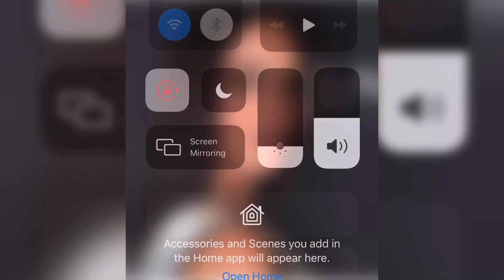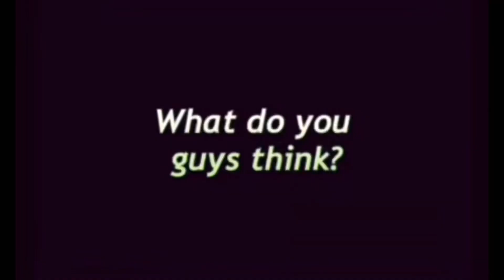DIOSA! Miss Universe Day 4 Standout: Estefania Soto Torres from Puerto Rico 🇵🇷 Watch Out!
DIOSA! Miss Universo Día 4 Destacada: Estefania Soto Torres de Puerto Rico 🇵🇷 ¡Cuidado!

Estefanía Natalia Soto Torres has been a head-turner since the start of the competition. From her arrival outfit and her walk at the airport, she definitely left a good impression on the fans. She then had photoshoots with MUBA cosmetics, Miss Universe sponsor where she looked so gorgeous and magnificent. There's something about her that you want to know more about. She also had many shoots with the MU Team (she's probably a favorite). And last night's look with that blue dress was just stunning. Dyosa! She's definitely a standout among the contestants with her beautiful aura and towering heights. She also speaks good English so there's no doubt she will do amazing at Miss Universe.

Estefanía Natalia Soto Torres ha sido una pieza clave desde el inicio de la competición. Desde su atuendo de llegada y su caminata en el aeropuerto, definitivamente dejó una buena impresión en los fanáticos. Luego tuvo sesiones de fotos con cosméticos MUBA, patrocinador de Miss Universo, donde se veía tan hermosa y magnífica. Hay algo sobre ella que quieres saber más. También tuvo muchas sesiones con el MU Team (probablemente sea una de las favoritas). Y el look de anoche con ese vestido azul fue simplemente impresionante. Dyosa! Definitivamente destaca entre los concursantes por su hermosa aura y alturas altísimas. También habla bien inglés, así que no hay duda de que le irá increíble en Miss Universo.

Estefanía Natalia Soto Torres, who was adjudged as the first runner-up at Miss Universe Puerto Rico 2019, was crowned Miss Universe Puerto Rico on 24th September 2020. She succeeded Miss Universe Puerto Rico 2019 Madison Anderson Berrios who was adjudged as the first runner-up at Miss Universe 2019. The 2020 edition of Miss Universe Puerto Rico was canceled due to the pandemic scare in the country.

Hailing from Caguas, Estefania is 28-years-old and stands 180 cm tall and has obtained her bachelor degree in foreign languages with a concentration in French from the University of Puerto Rico in Río Piedras. Estefania was inspired by the movie, ‘The Interpreter’ and was discovered her passion for foreign languages and multiculturalism thus, prompting her to participate in a student exchange at the University of Québec in Montréal before taking up a bachelor’s degree in foreign languages. Between 2015 and 2017, she lived and studied in France, Belgium, and Mexico; plus, she completed an interdisciplinary Master’s degree in intercultural mediation with a sociological, anthropological and gender perspective.